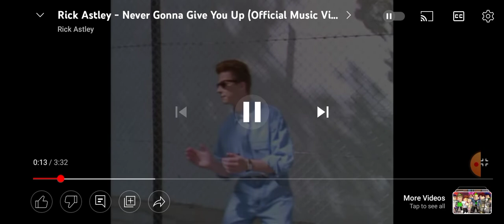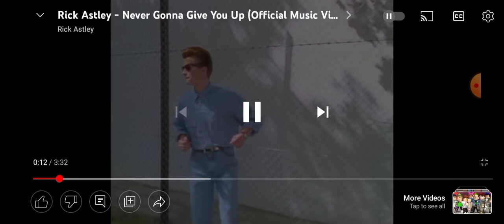Asphalt 8 (Training) Watch till the end 😎